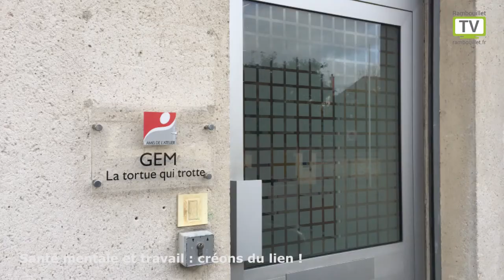Reportage Rambouillet TV : GEM La Tortue qui Trotte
Le GEM La Tortue qui trotte accueille des adultes en journée souffrant de troubles psychiques et d’isolement relationnel. Il permet des espaces d’échange, de convivialité, de reconnaissance et de valorisation. L’objectif principal est de lutter contre l’isolement, de favoriser l’épanouissement des adhérents en donnant la possibilité de prendre des initiatives et des responsabilités. Les adhérents sont moteurs et acteurs de l’organisation et du fonctionnement.

Ils sont soutenus par un animateur salarié.

La maladie psychique n’isole plus mais rassemble : le partenariat construit permet à la fois d’ouvrir le GEM à des personnes extérieures (partenariat avec la radio locale RVE, soirée conte, atelier tricot…) et aux adhérents de sortir pour redécouvrir et investir leur ville (expo vente, forum des associations, Noël pour Tous…). Ces portes ouvertes dans les deux sens reflètent le souhait des adhérents de prendre une place positive et active dans leur ville.

Retrouvez toutes les informations et les actualités du GEM La Tortue qui Trotte

Pour en savoir plus sur la Fondation des Amis de l'Atelier